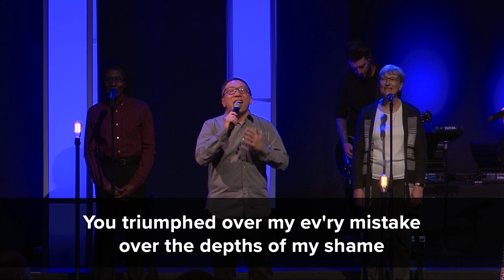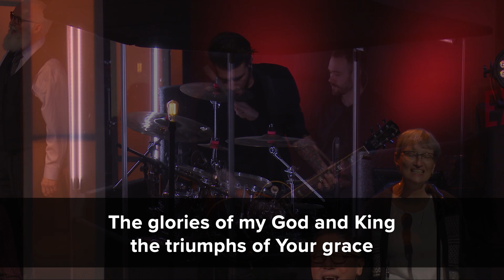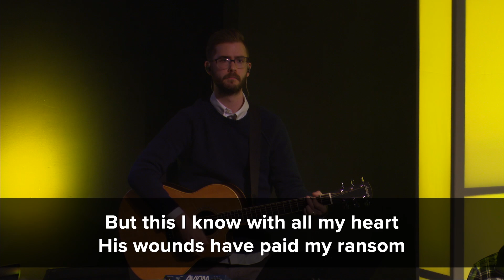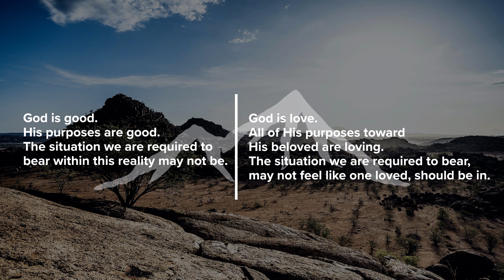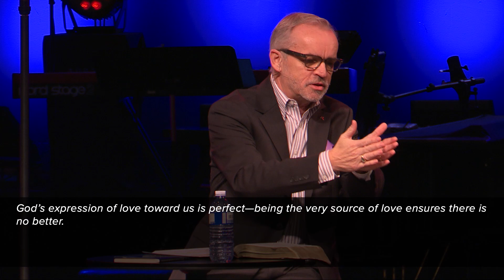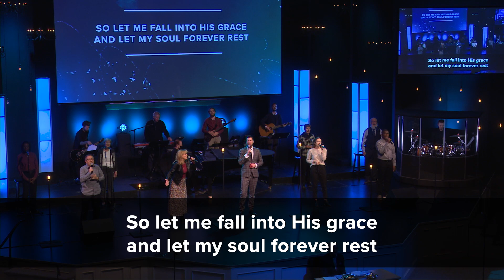Calvary Baptist Church, Oshawa - February 13, 2022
Welcome to Calvary Baptist Church, Oshawa! New here or in need of prayer?

Sermon: From the Wilderness of Feeling (Being) Unloved
Series: Out of the Wilderness and into the Promises of God
Speaker: Pastor Rick Baker